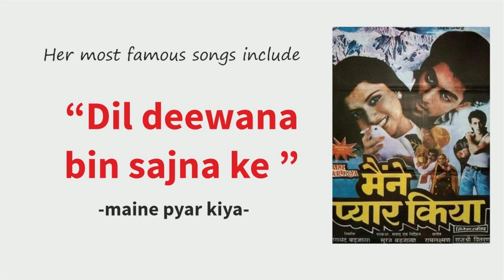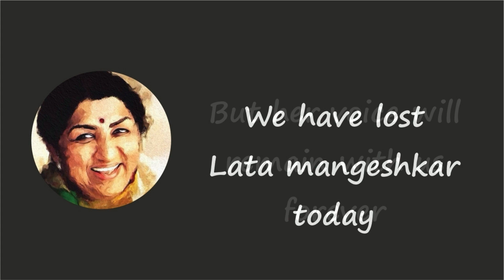Tribute to Lata Mangeshkarji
Tribute to the Nightingale of India and Queen of Melody, Lata Mangeshkarji.